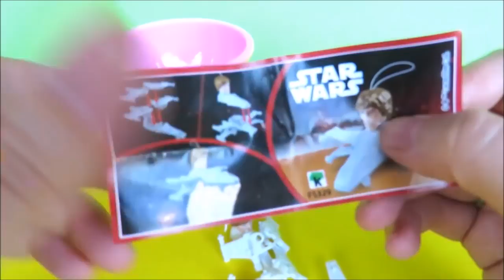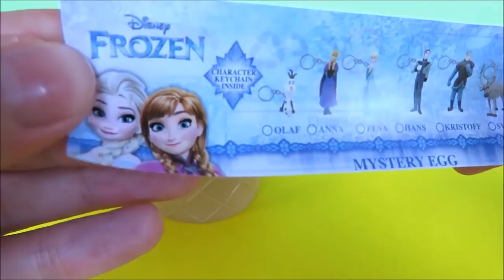Playdoh ice cream surprise cups learn colors learn English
Learn colors with play-doh surprise ice cream! Surprise toys are hidden inside the ice cream bowls! Enjoy learning English while playing with toy food! Surprise eggs are Disney Frozen and Star Wars Kinder Surprise!

Playland is a children's edutainment channel, entertaining and educating babies, toddles and preschoolers with the toys they love. Our videos are also useful for people who are looking to learn English as a second language (ESL).